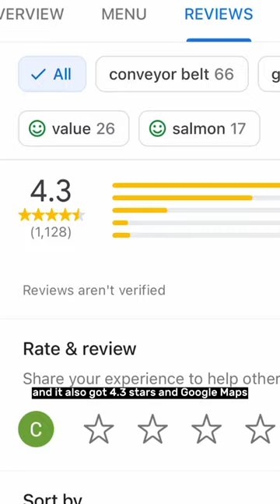the Sushi Train in London🔥😱london